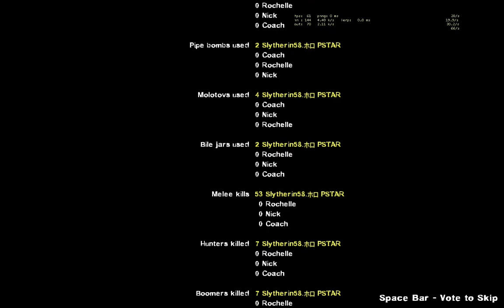Left 4 Dead 2 - Death Toll Modified (Expert) Custom Campaign Playthrough /w Friends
Multiplayer on Expert Gameplay Custom Campaign Walkthrough